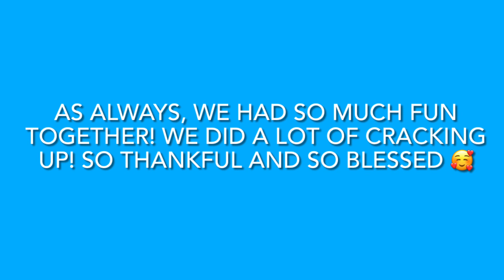GRWM Cute Hairstyle on my Short Natural Hair and Makeup for my Day with Aubz!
In this video I’m doing a quick, cute and fun style on my short natural hair using Cantu leave in repair and Shea and Flaxseed Eco Gel. I’m also doing makeup and for today I have on tanner which isn’t messy a d washes off easily. It was really cold so after going practically sleeveless last week I’m in a one piece, sweatshirt and Uggs…. Again🤷🏽‍♀️Anyway, the weather might have been cold and gloomy but the evening with my daughter was beautiful !